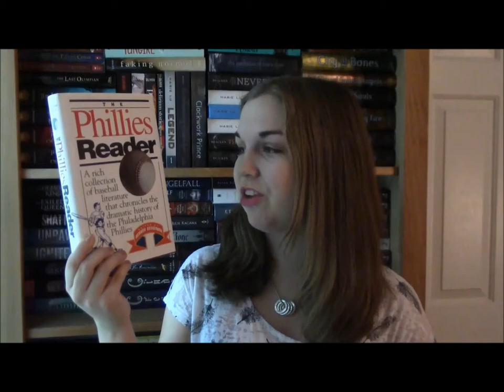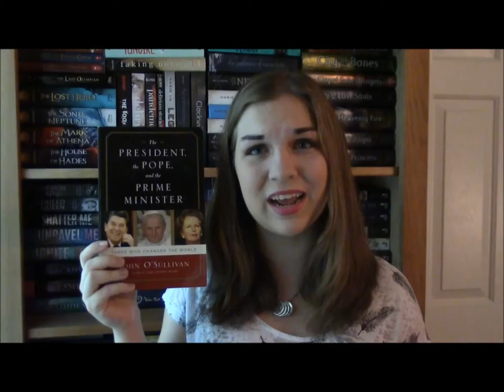KATIE HAS A USED BOOK HAUL PROBLEM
Yet another used book haul